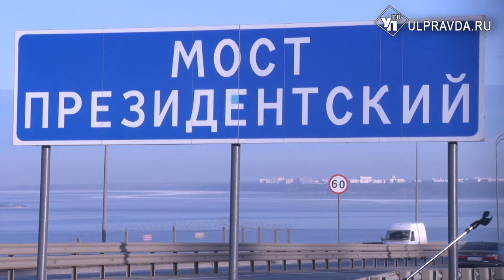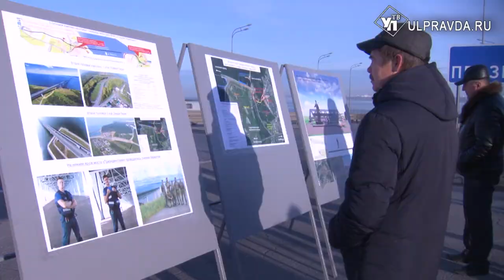В благодарность и на память. В Ульяновске поставили монумент в честь мостостроителей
Местные жители привыкли до сих пор называть его новым, хотя с   начала движения по Президентскому мосту минуло 10 лет. Официальное открытие  переправы состоялось 24  ноября 2009 года.  Теперь память о тех, кто строил переправу, увековечили.